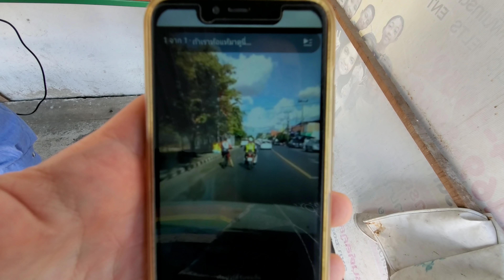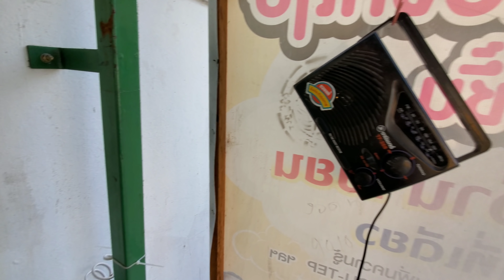💈STREET BARBER SHAVE: Your Beard is HARD -- You Pay Double! 🇹🇭 Ubon Ratchathani, Thailand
Ubon Ratchathani, THAILAND.
Mr. Sing lost his leg & doesn't have a proper barbershop. That doesn't stop him working EVERYDAY as a barber on the sidewalk. He continues the street barber tradition, in the exact same spot where his uncle used to cut hair before he passed away six years ago.

I asked how much the shave costs. Mr Sing said it is normally 20 Thai Baht for Thai people ($.64 USD), but it should be 40 Baht ($1.29 USD) for me. I accept that I grow a lot of facial hair, compared to the locals.

Street barber, Mr. Sing, 58 yeara old, lost his leg in a motorcycle accident 25 years ago. He says he also works as a part-time gardener, and also drives motorbike to and from his side-walk barbering location beside the Buddhist temple.

Before his barber uncle passed away, he would simply set up a wooden barber chair under a tree by the local Buddhist temple. Back then there were multiple street barbers on this downtown street, and he was just one of them.

Mr. Sing continues the tradition of offering the cheapest haircut in the city downtown. These days he is the last of the Ubon Ratchathani street barbers.

The city values his hard work, and so they set up a small roof that he can use for shelter from the sun and the rain. Each morning he props up  the roof by himself, and closes it down at 5pm when he leaves to go home.

He can speak a little bit of English.

Some people will find pleasure from the ASMR street barber shave in this video.

Shave cost: 40 Thai Baht ($1.29 USD)

Take You There (feat. Ria Choony) Spectrum
Be The One (feat. Anaïk) Vendredi

Jason Rupp